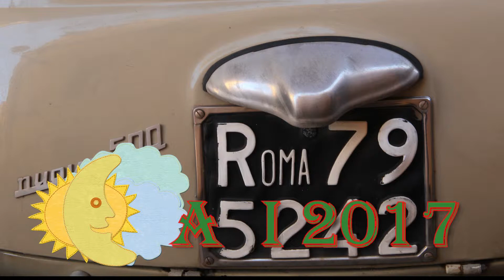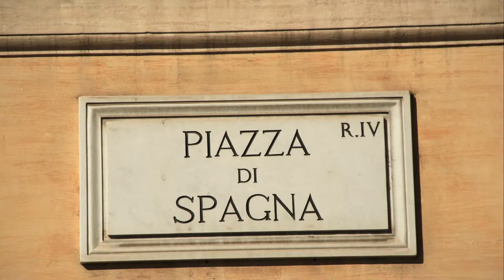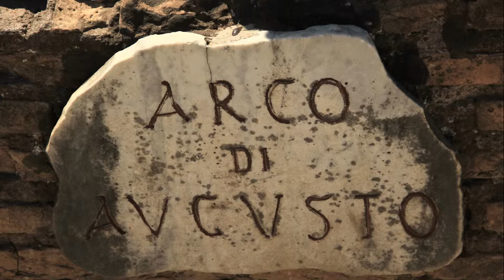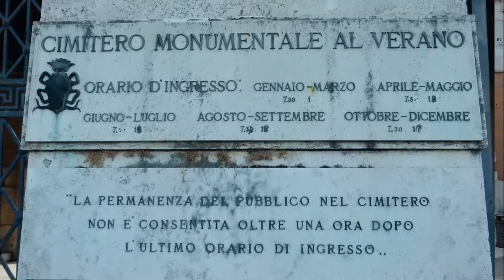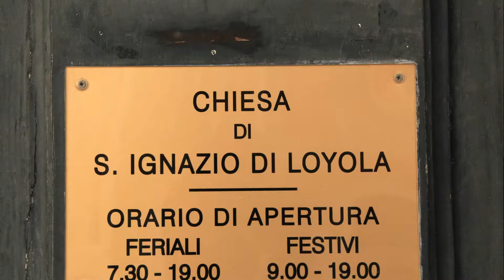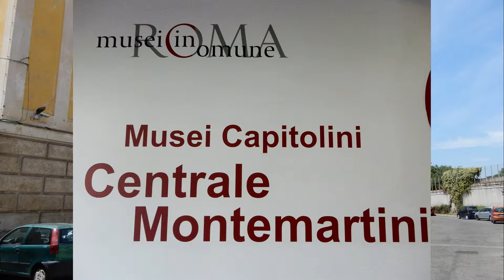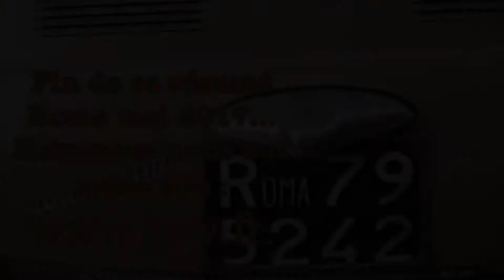Rome 2017 (1): un résumé de notre séjour mai 2017.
Un résumé de notre balade à Rome, visite sur 5 jours.